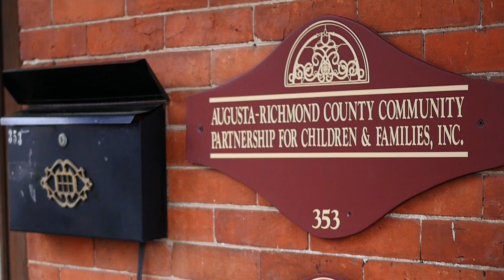APC Intro Video